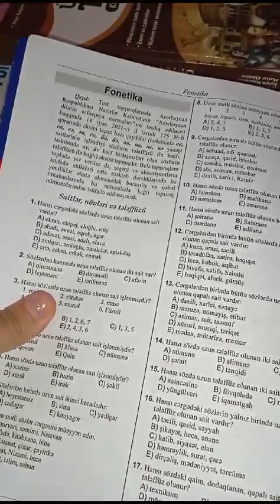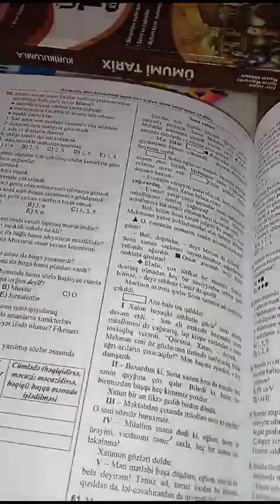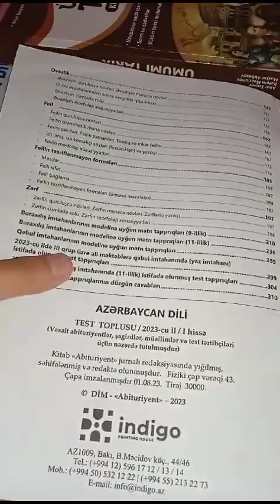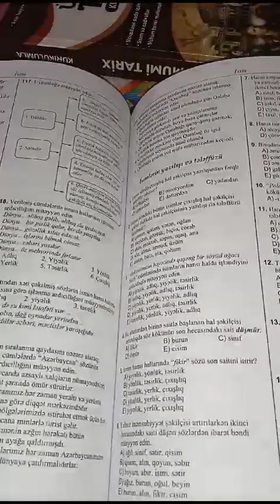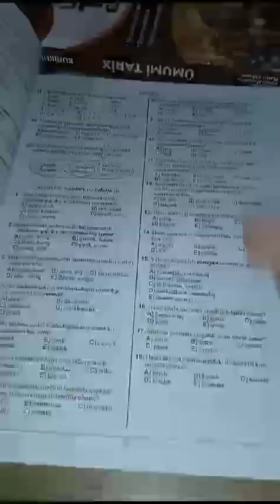9 aydan sonra video?!🤔 Yeni topluda nələr var?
‎_Asgarli_ tərəfindən video